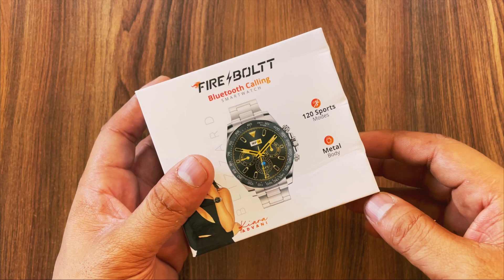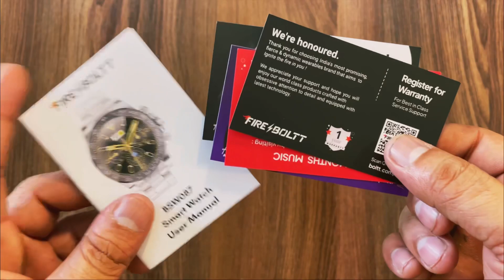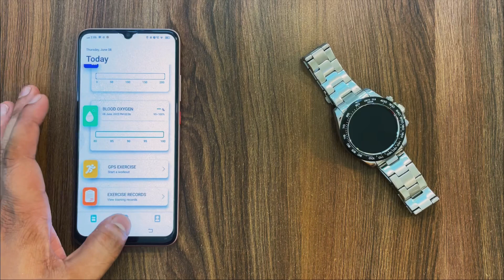The*BEST LUXURY SMARTWATCH*fire boltt All new Blizzard ! Unboxing & review⚡️Best Watch under ₹3000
About this video; Hello Dosto Aaj mene fire boltt Sal new Blizzard smartwatch ka unboxing and review kiya he jisme apko milta he 1.28 inch’s ka IPS TFT Display or Bluetooth calling agr apko video acha lge to channel ko subscribe or video ko ek like jarur krna thank you so much

Best luxury smartwatch under 3000
Best round Dail smartwatch under 3000
Best smartwatch under 3000
Fire boltt best smartwatch under 3000
Best round Dail smartwatch under 4000
Best smartwatch under 5000
Best round dail smartwatch under 2500
Best round dail smartwatch under 2000
Best round dail smartwatch 2023